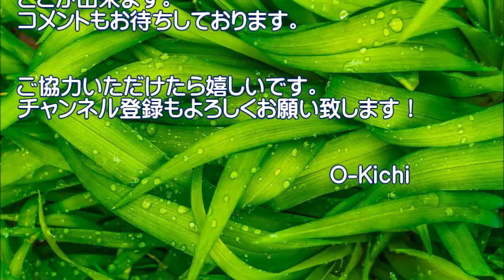【衝撃映像】爆笑につきよく見て！ドキドキワクワク！海外の爆笑ハプニング動画集【衝撃の瞬間】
◆面白すぎて笑いが止まらない！ドキドキ！ワクワク！ヒヤヒヤ？する衝撃の瞬間をまとめました！外国人ってすごい！詳細は動画をご覧ください。

●【爆笑】2017年話題になったおもしろ動画総まとめ！ホームビデオが捉えた奇跡の瞬間映像 Funny Vines Fails Compilation 2017 part 8
●●【爆笑】痛い失敗映像まとめ。見るだけで痛い・ハプニング・おもしろ【Video Pizza】
●【衝撃ニュース】閲覧注意！！ 世界に実在する恐ろしすぎる奇病・難病8選② 世界が震えた噓のような本当の病気
●心霊うっすらと見えてしまった幽霊！８選 霊は見えなくていい【衝撃映像】
●【驚愕】思わず二度見どころか三度見してしまうおもしろ画像・写真まとめ よく見るととんでもない画像集 #2【爆笑】
●思わず二度見どころか三度見してしまうおもしろ画像・写真まとめ よく見るととんでもない画像集 #4【爆笑】
●修羅場な話【衝撃】旦那の写真を見た古い友人が、予期せぬ事を告げてきた…【スカッとAK】
●【衝撃ニュース】合成ではなく全てホンモノの衝撃写真！！ 一部閲覧注意フォトショ加工・修正一切無しの驚愕画像まとめ

◆音源引用元
DOVA-SYNDROME
◆一部画像引用元
Pixabay